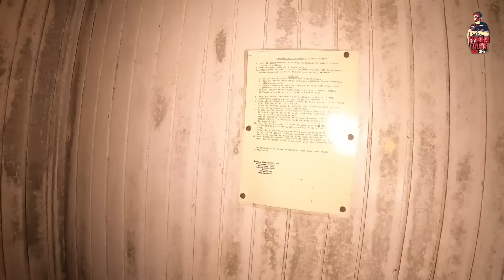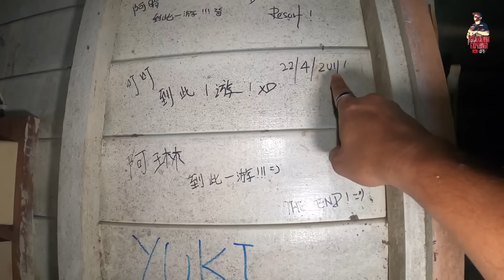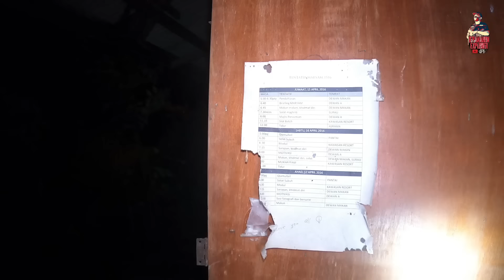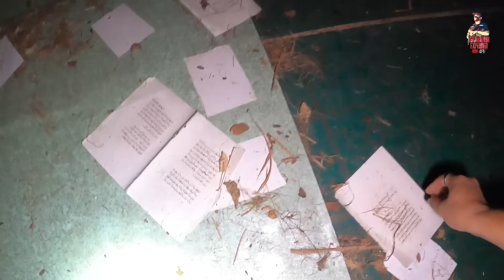"ada penunggu di resort tinggal ni.." | sosok di hadapan hostel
Assalamualaikum dan salam sejahtera..kesinambungan dari video MRA sebelum ini,saya kongsikan rakaman daripada lensa saya untuk tontonan anda,semestinya pasti ada persamaan kerana saya Adam telah bergerak bersama semasa berada di lokasi ini.

terdapat beberapa footage yang agak aneh terakam dan hanya disedari semasa melihat kembali hasil rakaman...beberapa kejadian aneh telah berlaku sepanjang berada di tempat ini dan kami sendiri belum mendapat jawapan nya sehingga kini,apakah yang berlaku dan dilihat sepanjang berada di tempat ini?pastikan anda semua menonton sehingga ke penghujung tayangan video ini.

ada penunggu di resort tinggal ini
susuk dihadapan hostel